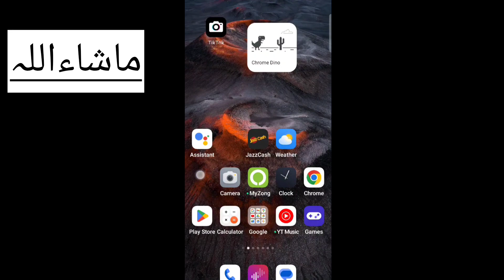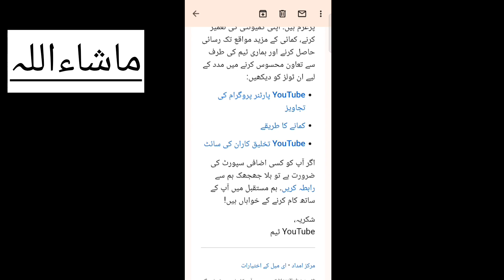Alhamdo Lillah Mera Channel Monitize Hogaya ✌✌✌✌الحَمْدُ ِلله،،،،ماشاءاللہ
Alhamdo Lillah Mera Chanal Monitize Hogaya ✌✌✌✌الحَمْدُ ِلله